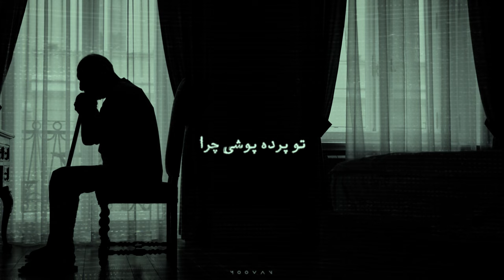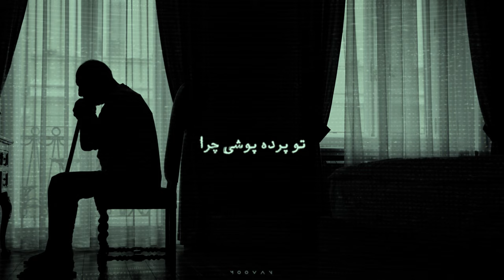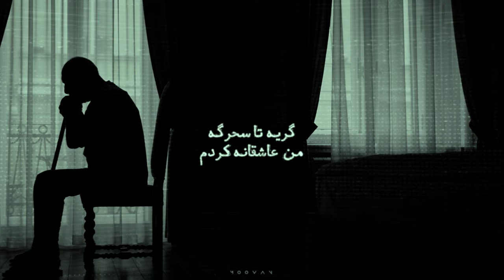Shajarian x Olafur Arnalds | Dela Khamooshi Chera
Vocal : Mohammad Reza Shajarian
Producer : MooVan
Mix & Mastering : MooVan
Arrangement : MooVan
Electric Guitar : MooVan
Back Vocals : MooVan
Video Art : MooVan
Thumbnail Art : MooVan